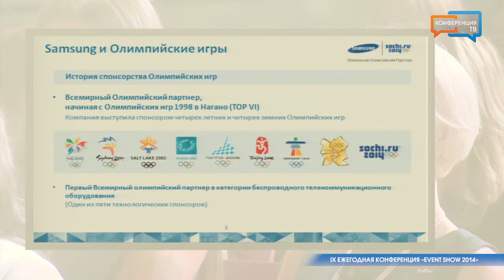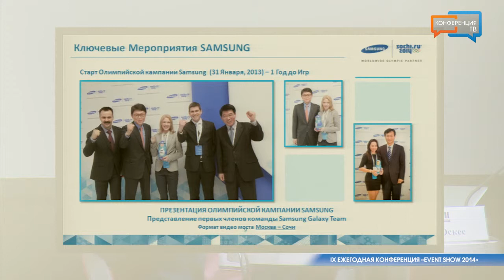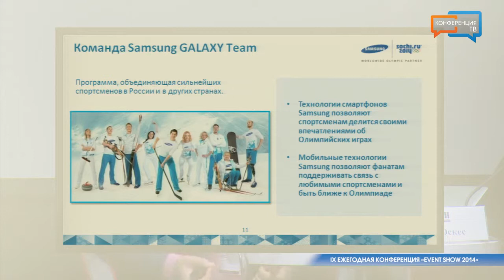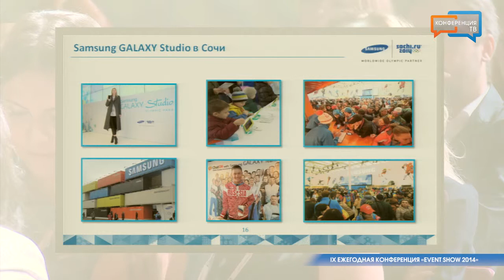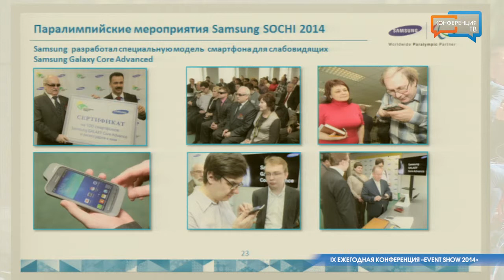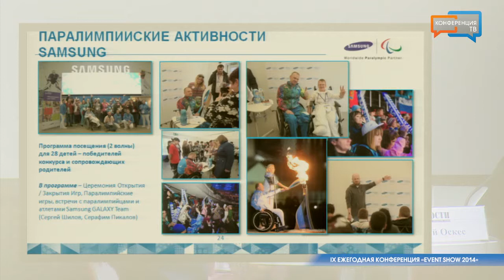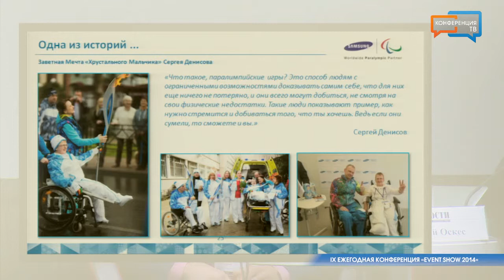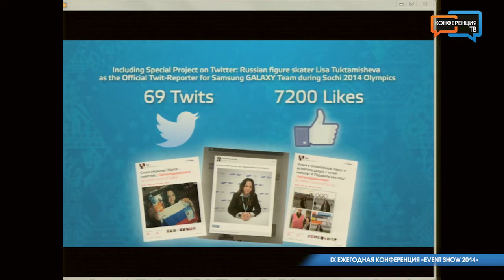Event Show 2014 (часть 2)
На прошедшей 9-ой конференции Event Show, прошедшей 11 сентября в MOD Design (Москва), по традиции собралось более 150 представителей event-индустрии, организаторов самых громких и успешных событий года.

Главное событие для event-сферы дает возможность поделиться наработками и опытом в коллегами и обсудить модные тенденции для проведения незабываемых событий разного масштаба и направленности.

Спикеры, фигурирующие в данном видеорепортаже:
• Дмитрий Оскес, основатель «Faces&Laces».